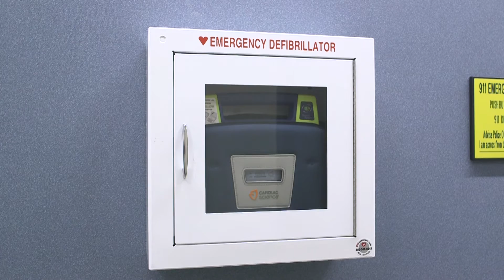Save a life with an AED!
In the event of a heart attack, know how to safely use an AED until help arrives. Automated External Defibrillators (AEDs) are portable, life-saving devices designed to treat people experiencing sudden cardiac arrest, a medical condition in which the heart stops beating suddenly and unexpectedly. AEDs are found in most public buildings. This video was produced with the assistance of the University of Alaska Paramedic Department; Fire Department; and FRAME Film Production Services.